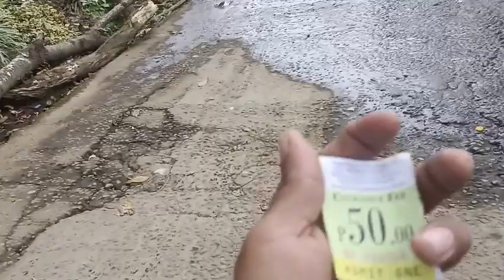Taytay falls tour Isa sa pinaka magandandang falls dito sa laguna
tingan. kung gaano kaganda Ang Taytay falls